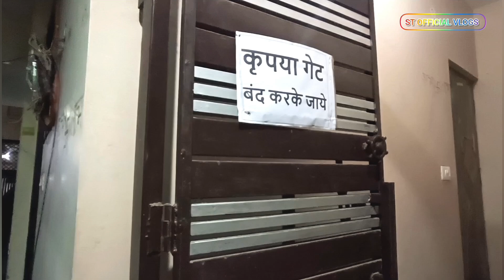বাড়ি যাওয়ার প্রস্তুতি: রুম-বাইক গোছানো চলছে